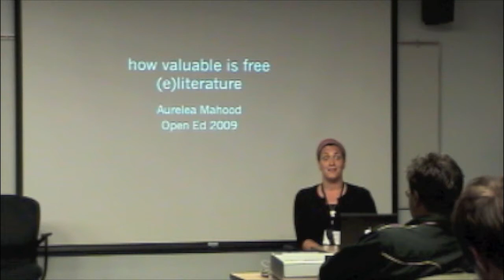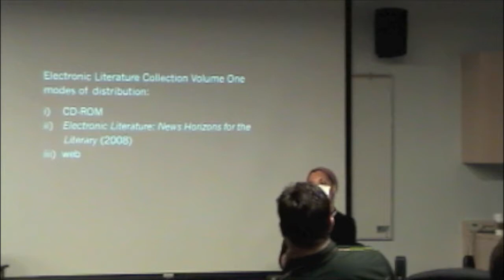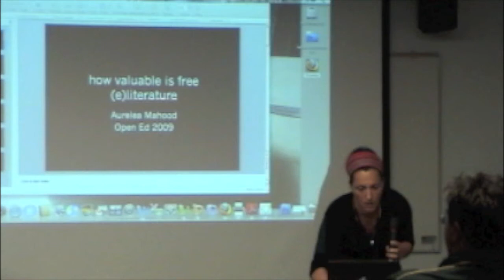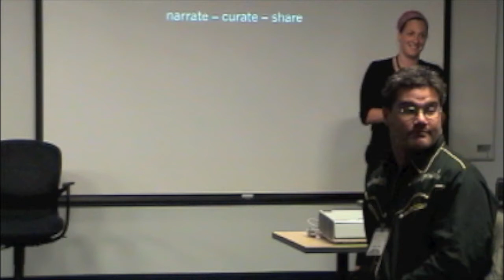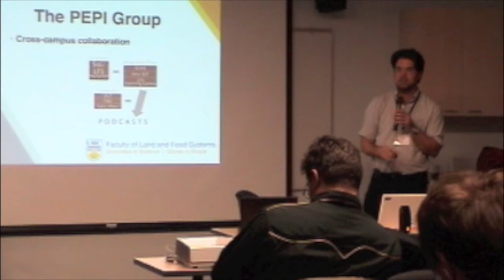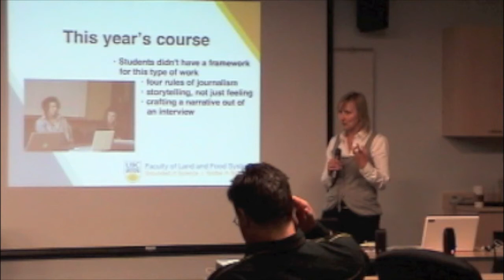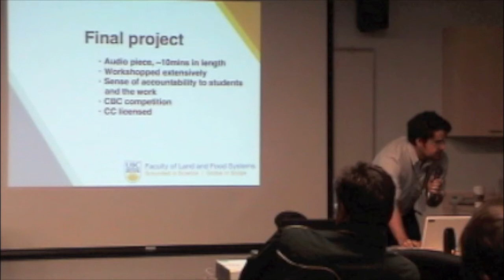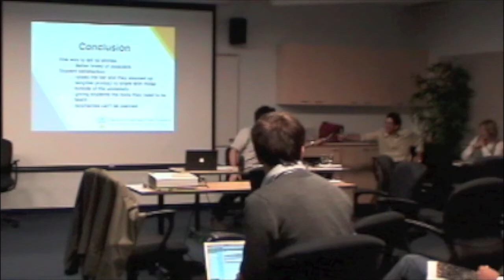How Valuable is Free, and Telling Stories in Land & Food Systems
How Valuable is Free? Student Audiences, The Construction of Value, and The Digital Avant-Garde
Dr. Aurelea Mahood, Capilano University

and

Telling Stories in Land and Food Systems; Future Advocates and Citizen Journalists
Duncan McHugh & Andrew Riseman, UBC Faculty of Land and Food Systems
Kathryn Gretsinger, CBC & UBC Graduate School of Journalism
Cyprien Lomas, Centre for Educational Innovation and Technology, University of Queensland